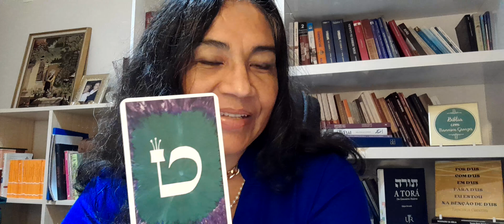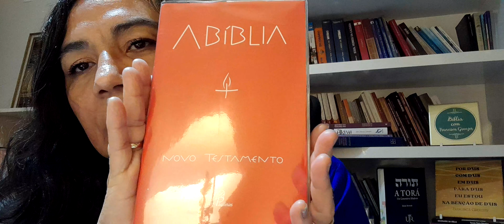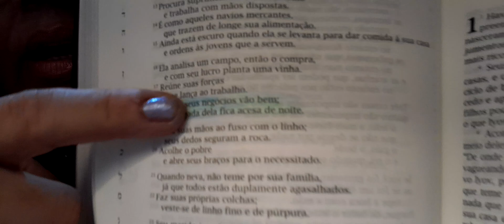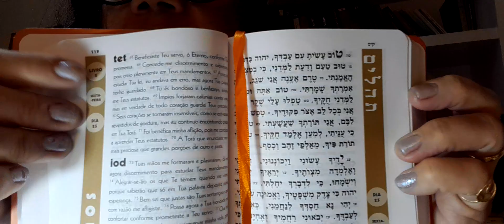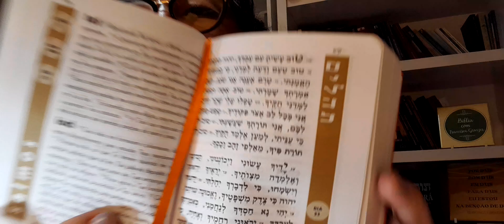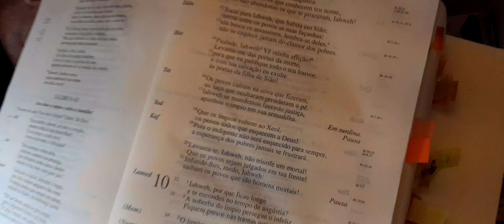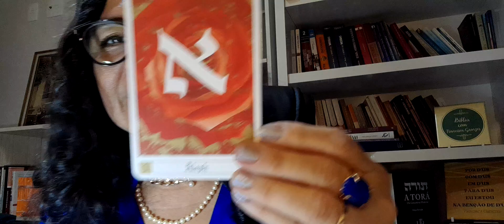Tet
Bíblia com Francisca Grenzer
Bibbia con Francesca Grenzer
Bible avec Francisca Grenzer
Bibel mit Franziska Grenzer
Bible with Francisca Grenzer
Bybel met Francisca Grenzer

O melhor Canal Bíblico do planeta terra!🌏

bibel mit Franziska

alfabeto hebraico

Deseja ajudar voluntariamente?⤵️

Banco ⤵️
Bradesco

Agência 02924
Operação 1288
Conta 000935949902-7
IBAN:
BR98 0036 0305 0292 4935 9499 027P 1

No Spotify:🎵🎧@bibliacomfrancisca

Gratidão 🙏
Bíblia com Francisca 📚😘